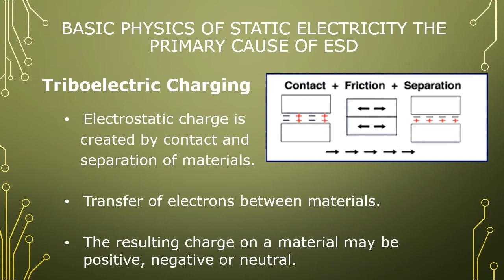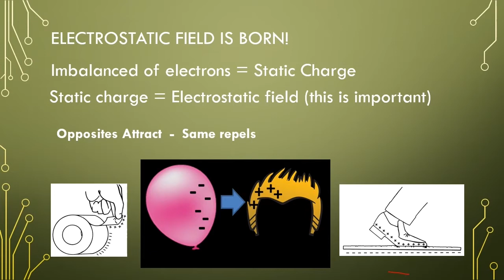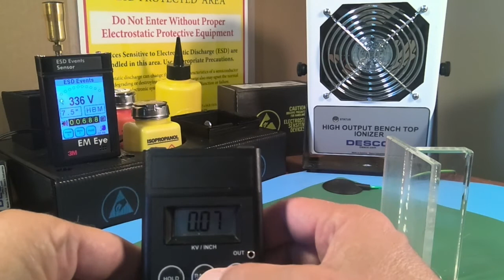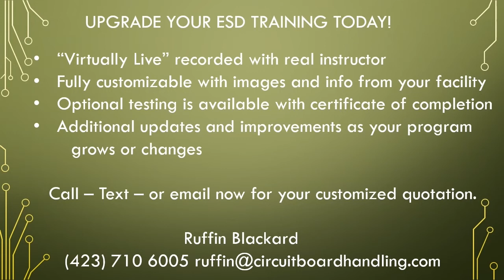ESD awareness Training Live, Virtual or on Demand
The CBH Solutions ESD Awareness training program explained.  ESD control is an ever growing necessity when handling circuit boards and the industry has long needed a better solution than canned CD's that don't address your facility specific program.  Its time to update your training program with a customized solution.